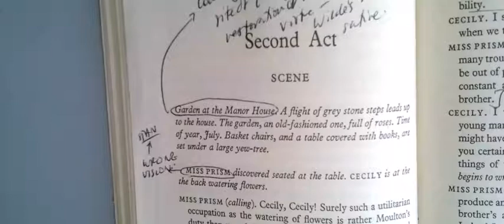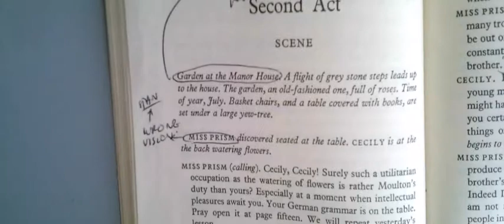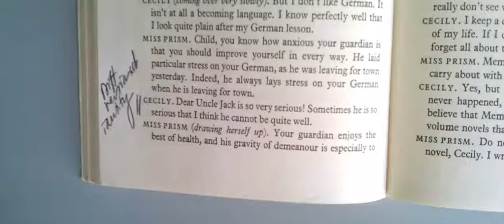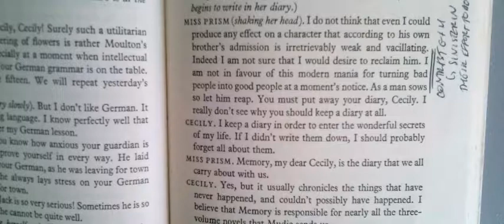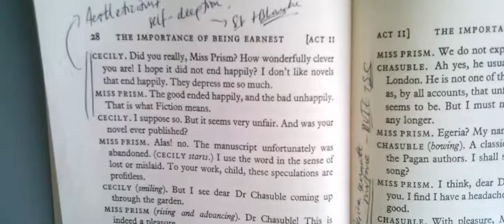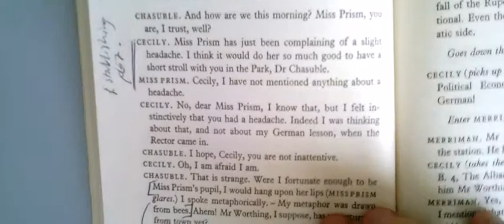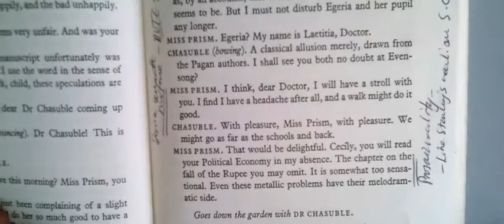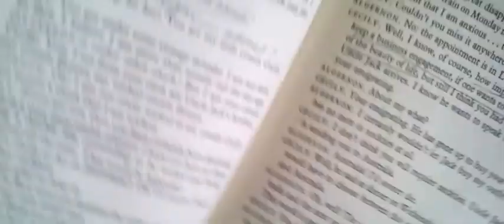7) Act 2 part 1